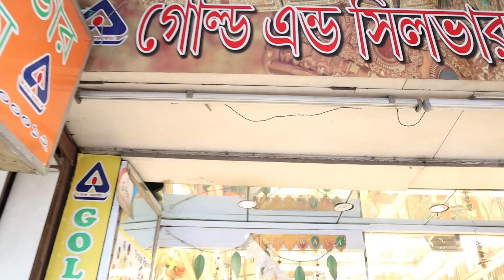Best Gifting Gold Jewellery Collection || Exclusive Bridal Jewellery || Gold & Silver Emporium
Hi, friends!
This is Suparna & Sagar.

👇👇👇👇Shop address👇👇👇👇
GOLD AND SILVER EMPORIUM
207, Bepin Behari Ganguly Street, Bowbazar

Camera Used:
Canon M50 Mark II
Mike Used:
Tripod Used:
Light Used:

Thanks